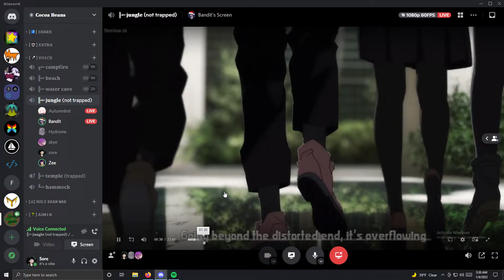hey bored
GPU: NVIDIA GeForce GTX 1080 Ti
CPU: Intel(R) Core(TM) i5-6600K CPU @ 3.50GHz
Memory: 16 GB RAM (15.92 GB RAM usable)
Current resolution: 1920 x 1080, 60Hz
Operating system: